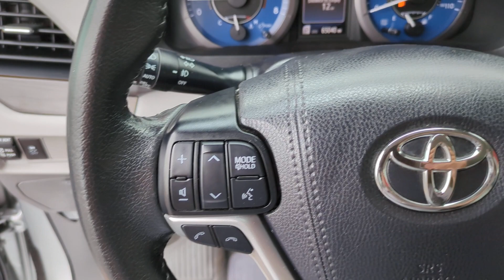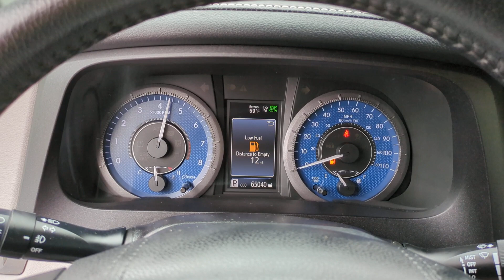2020 Toyota Sienna XLE CA Orange County, Garden Grove, Westminster, Santa Ana, Anaheim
Pre-Owned 2020 Toyota Sienna XLE available at Toyota Place located in 9670 Trask Ave, Garden Grove, CA, 92844. Servicing the Orange County, Garden Grove, Westminster, Santa Ana, Anaheim area.